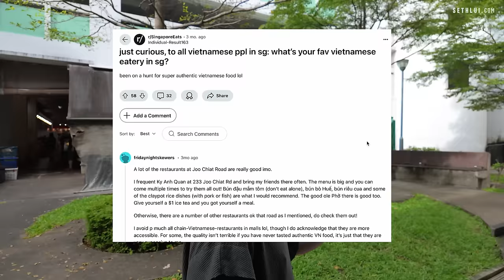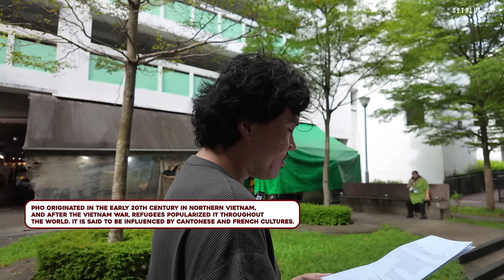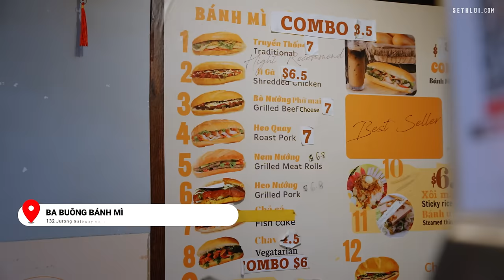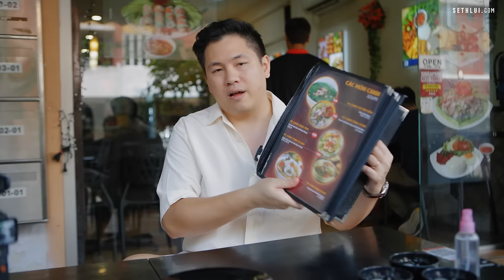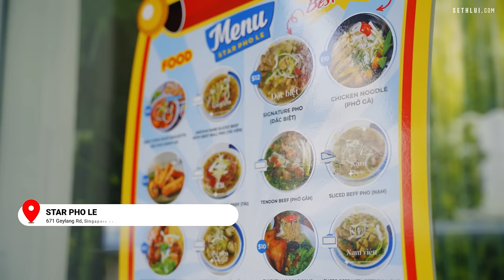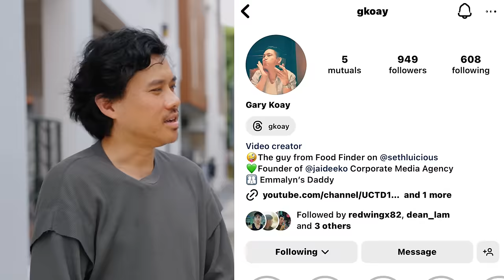🇻🇳 Vietnamese approved Vietnamese spots in Singapore! | Food Finders Singapore S6E5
We asked online for recommendations from Vietnamese people in SG and these are some of their favourites. There’s no shortage of Vietnamese food in SG, but it’s pretty hard to find authentic ones.

0:00 Introduction
3:34 Ba Buông Bánh Mì
7:58 Kỳ Anh Quán
14:59 Star Pho Le
18:17 Conclusion
20:10 give this man his banh mi!

Address:
Ba Buông Bánh Mì
132 Jurong Gateway Rd, #01-277, Singapore 600132

Kỳ Anh Quán
233 Joo Chiat Road Singapore 427491

Star Pho Le
671 Geylang Rd, Singapore 389598